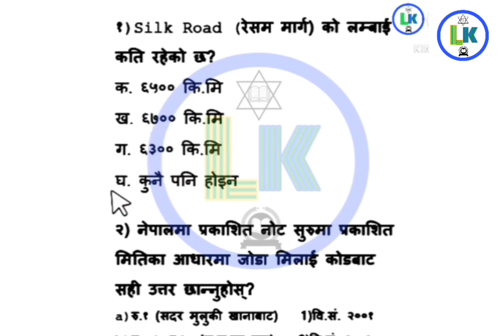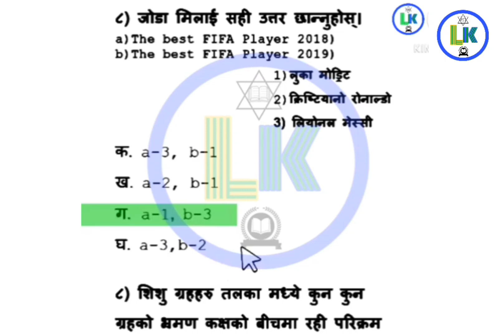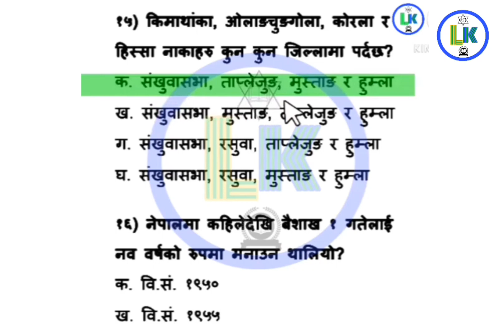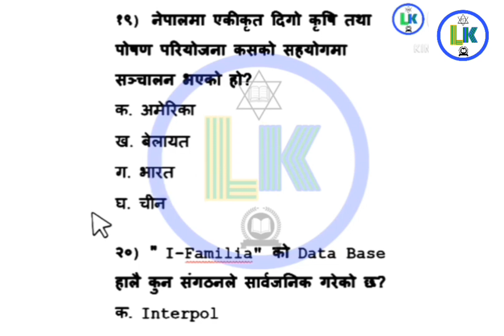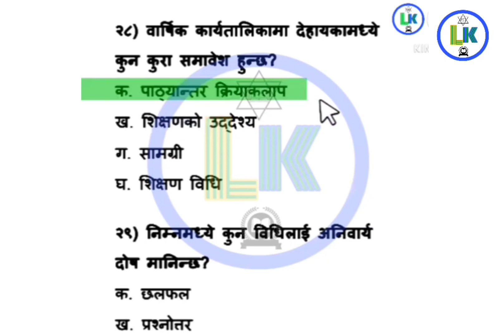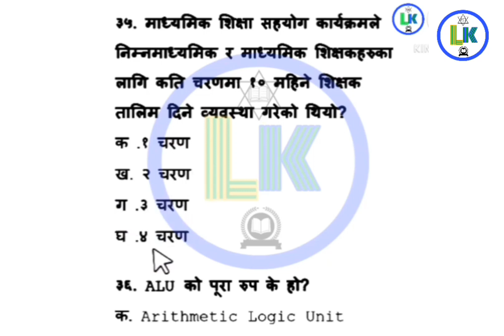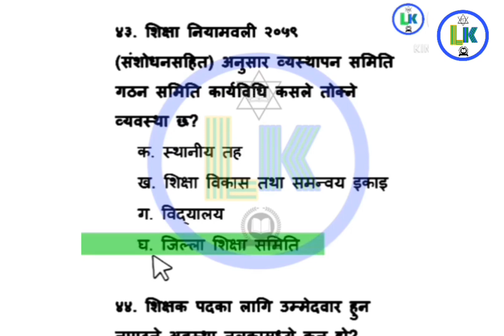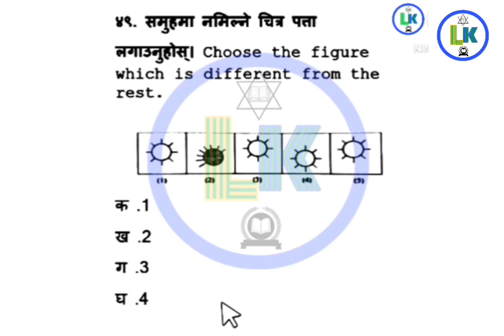शिक्षक सेवा आयोग प्रथम पत्र नमूना मोडेल सेट-८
शिक्षक सेवा आयोग प्रथम पत्र नमूना मोडेल सेट-८ नयाँ पाठ्यक्रममा आधारित भई तयार पारिएको

लोकसेवा सम्बन्धि अति महत्वपूर्ण प्रश्नोत्तर यस च्यानल मा हेर्न र पढ्न सक्नुहुनेछ ।लोकसेवा तयारी गरिरहनु भएका यहाँहरू सम्पूर्ण लाई विशेष सहयोग पुग्ने अपेक्षा राखेको छु ।
नयाँ अपडेट भिडियोको लागी यस च्यानललाई सम्झिनु होस् ।